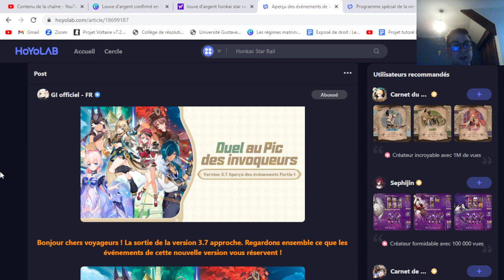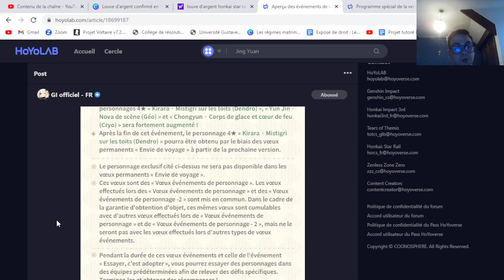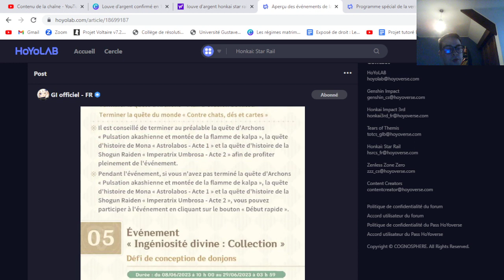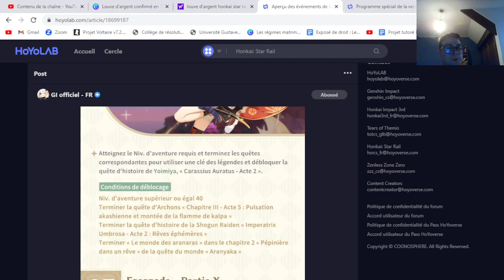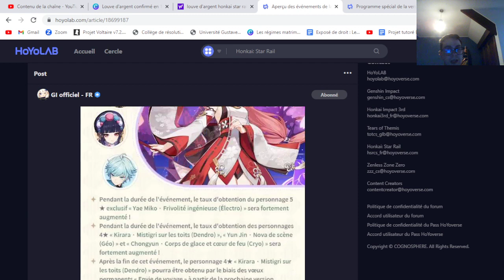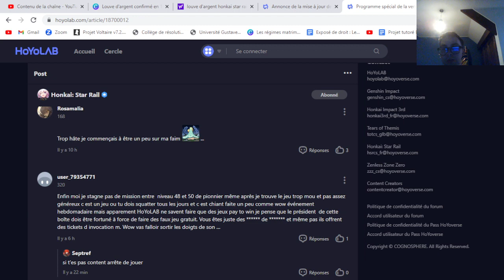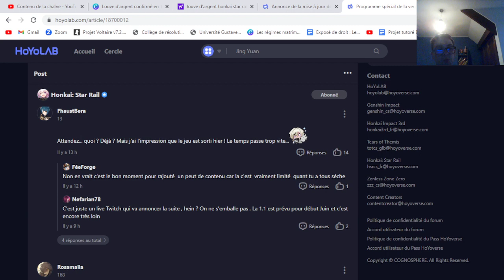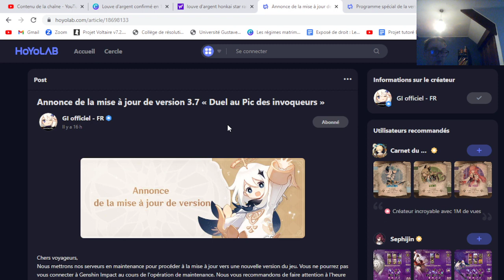Patch note 3.7 Apercu des events! Bannière 1ère phase excellente?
Bonjour à tous, nouvelle vidéo présentation des events de la 1ère phase. Dans cette vidéo, analyse des bannières Yoimiya et Yae.